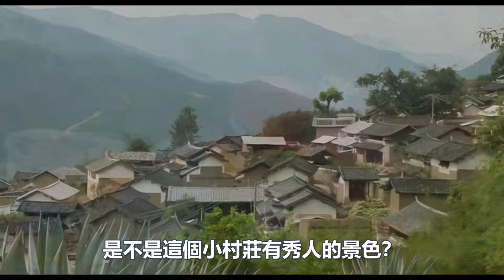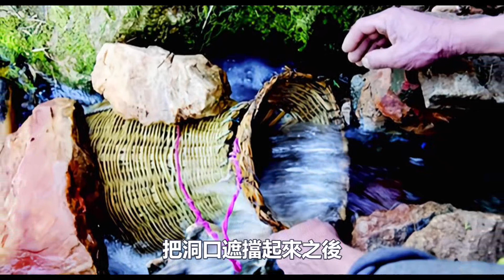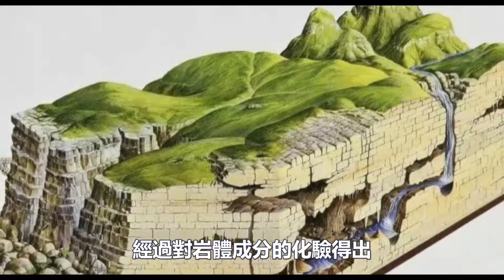湖北神秘山洞每年往外“吐魚”超萬斤！村民以為菩薩顯靈，高僧看後卻心痛又害怕？為什麼？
140歲高僧，容顏宛若30歲青年！皆因修持這部經典！